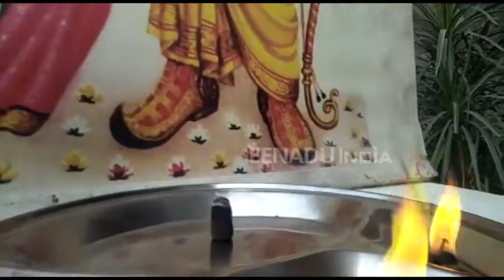अयोध्या में राम मंदिर के निर्माण के लिए विहिप ने किया हवन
वाराणसी: जिस तरह से पूरे देश में राम मंदिर का मुद्दा गरमाया हुआ है. उसी को देखते हुए विश्व हिंदू परिषद ने रविवार को राम मंदिर के निर्माण को जल्द से जल्द पूरा कराने के लिए हवन करवाया. साथ ही दिल्ली में भी धर्म सभा का आयोजन किया गया है.